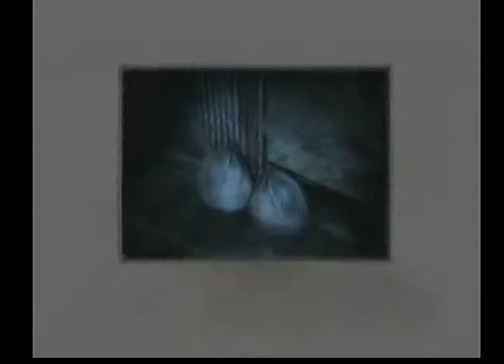【Chiaki Plays Fatal Frame IV: Mask of the Lunar Eclipse】Chapter 7: Without Suffering「Part 26」